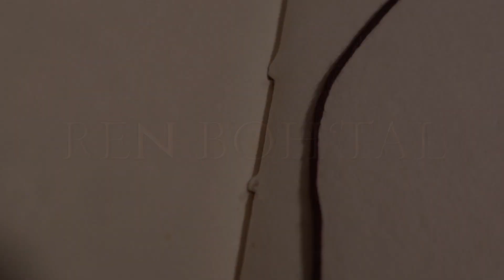Wächter | Arcana Draconis 15 | Ein Dungeons and Dragons Abenteuer | Die W20 Show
Die W20Show ist euer Ansprechpartner für deutschsprachigen Dungeons and Dragons Content auf YouTube. Folgt uns für Podcasts, Tutorials und Erklärvideos für Dungeon Master (DM) und Spielende gleichermaßen, sowie mehrere Spielrunden zum Zuhören und Miterleben!
Durch Shows wie Critical Role, Stranger Things, Riverdale, Community, L.A. by Night oder Rick and Morty erfreuen sich diese ursprünglichen RPGs einer noch die dagewesenen Beliebtheit und wenn auch DU Teil dieser wundervollen Community werden und eventuell selbst einmal Rollenspiele ausprobieren möchtest, dann ist das hier das Video für dich! Tischrollenspiele können online oder auch offline in den verschiedensten Welten wie beispielsweise Ravnica D&D, Mittelerde bei Herr der Ringe, den sieben Königslanden bei GoT oder anderen Existenzebenen  stattfinden und was den Handlungsverlauf angeht, sind der Fantasie hierbei keine Grenzen gesetzt!
Uns ist es besonders wichtig, neue Spielende beim Einstieg in die Welt von DnD und Fantasy zu begleiten und euch Schritt für Schritt zu erklären, wie auch ihr gegen Monster kämpfen und gemeinsam die Welt retten könnt. Aus diesem Grund sind uns besonders Themen wie Sicherheit im Rollenspiel und ein inklusives Spielerlebnis wichtig, welche dieses ehemalige Nerd-Hobby für eine diverse und breite Öffentlichkeit zugänglicher machen. Denn genau das macht für uns den Reiz von DnD aus: Alle sind willkommen, sich gemeinsam in eine epische Schlacht zwischen Gut und Böse zu stürzen, dabei enge Freundschaften zu schließen, sich selbst auszuprobieren und vielleicht vollkommen neu kennenzulernen und dabei die vielleicht schönste Zeit überhaupt zu verbringen!

Oder für Briefe, Pakete und Amazon-Wünsche ganz analog:
Bosse Vogt
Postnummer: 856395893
Postfiliale 526
32361 Preußisch Oldendorf

Oder erfüllt uns einen Wunsch von unserer Amazon-Wunschliste, damit wir noch bessere und hochwertigere Inhalte für euch produzieren können:

Wenn ihr euch intensiver mit unserer Community besprechen und keine Neuigkeiten verpassen wollt, dann kommt auf unseren Discordserver

Wir sind sehr froh, dass uns Soundtale für unsere Videos mit stimmungsvoller Klangkulisse begleitet! Soundtale ist ein übersichtliches digitales Tool für die Erschaffung epischer Soundkulissen für Pen and Paper RPGs, aber auch für Brettspielabende oder zum Entspannen nebenher!
Wenn ihr euch das Programm für Windows oder die App für Android herunterladen wollt oder mehr Informationen braucht, dann schaut auf

Vielen Dank an Thore Vogt für die Endcardmusik und das Arrangement des Arcana Draconis Themas.

Vielen Dank ebenfalls an Cavetricorn für das Design des Overlays.
Wenn ihr eigene Projekte habt, könnt ihr die Künstlerin und Designerin hier kontaktieren